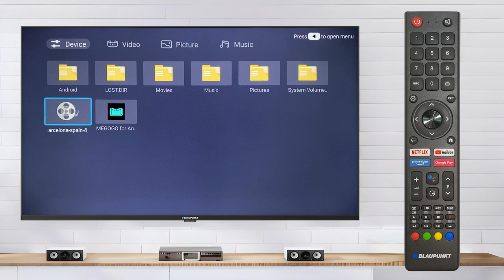Watching movie from USB by Media Player. BLAUPUNKT TV UBС6000 series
Attention! USB needs to be formatted on a computer to FAT32 format. From  firmware version V2.01016 -  NTFS supported. After that, the video file is transferred to USB. USB insert into TV - Notification USB storage setting - ignore pressing the button on the remote ← (back). Do not format on the TV system!  Launch Media Player. Select USB device.

After using the USB on the TV, if you connect it to a computer with the WINDOWS system, a notice There was a problem with the disk: check and fix it? You need to select Continue without checking or Fix without formatting.

A rare error - USB is not detected by the TV - there is a certain type of USB prohibited for use by the security system - use another USB drive.